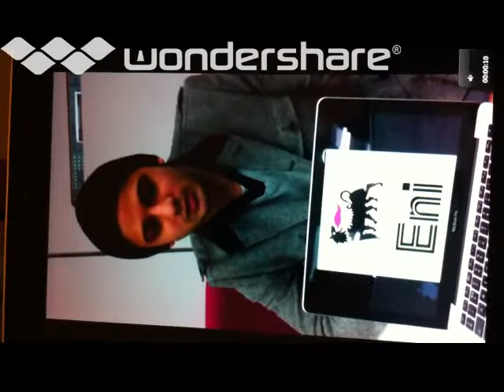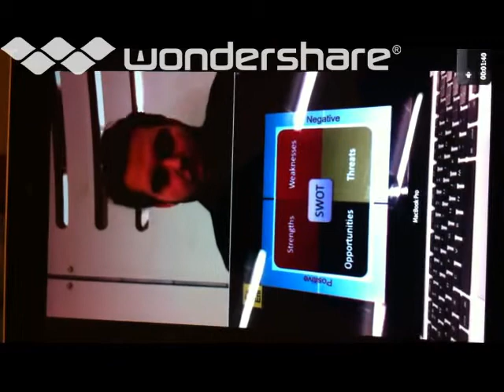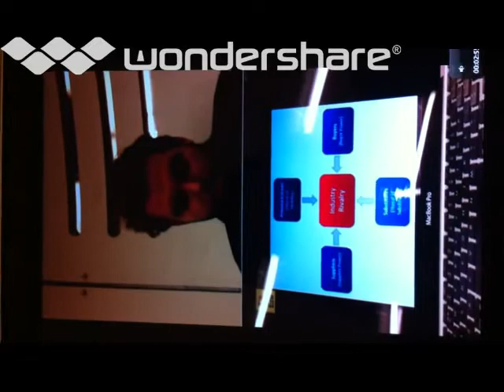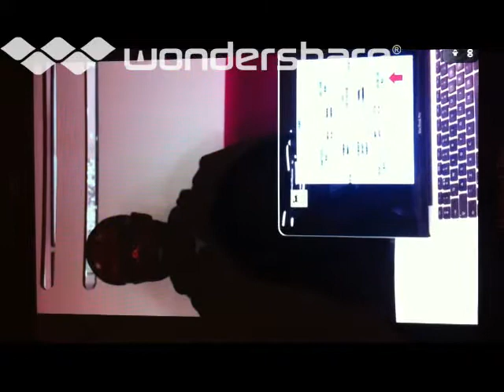eni oil in libya and challenges